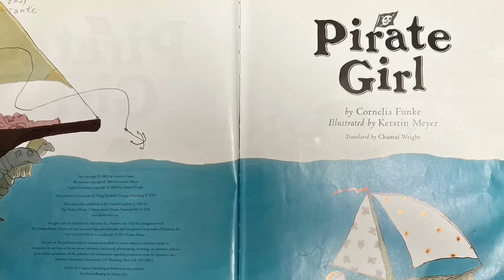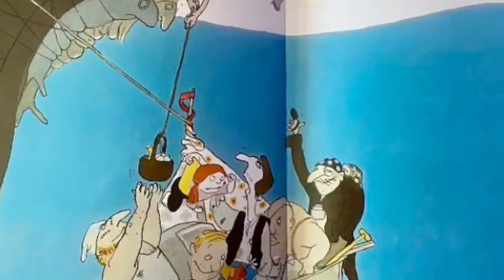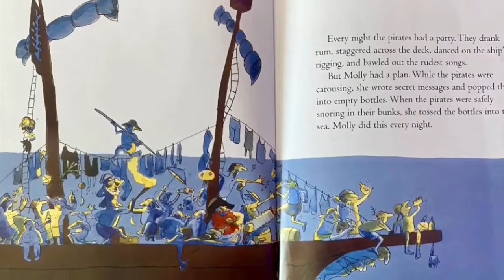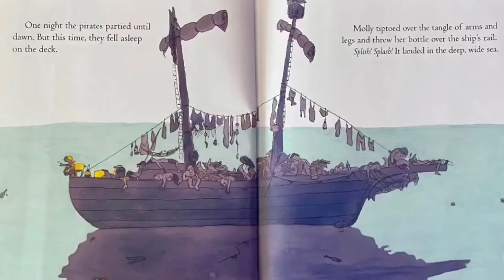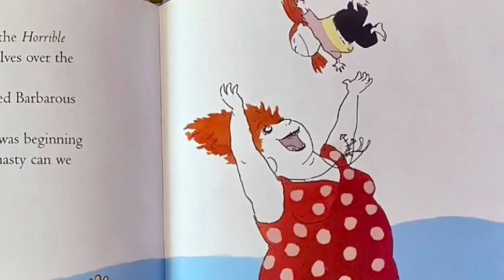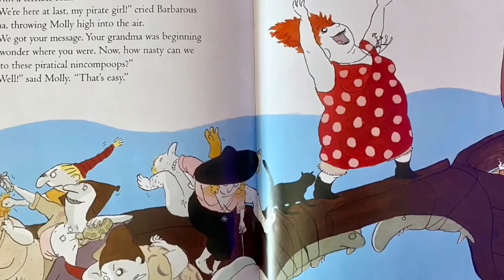Oceans of Possibilities—Elementary—Pirates—Week of 7/31/22 Part 1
Oceans of Possibilities Summer Reading
Week of 7/31/22
Elementary Group Part 1
Theme: Pirates
Story: Pirate Girl (Cornelia Funke)
Craft: DIY Telescope
Craft to Go Kits available on the front table in the Children’s Area at Mary H. Weir Public Library 8/8-8/12/22.